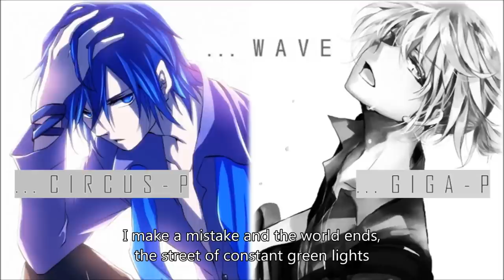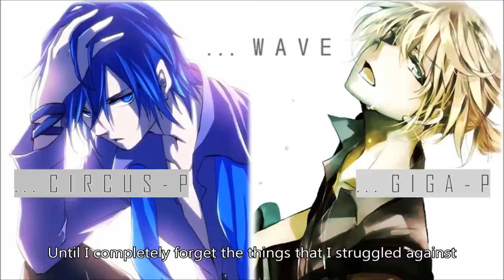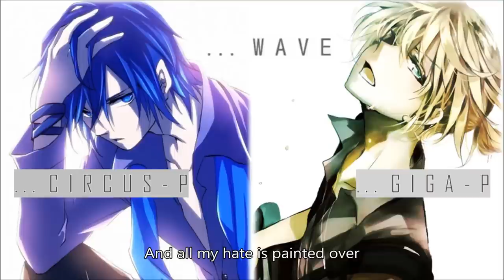【PV】WAVE (Circus-P + Giga-P Duet) Eng. Sub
I fell in love with Circus-P and Giga-P's covers of WAVE... And since they sound similar, I decided to try making a mashup with both of them ^^

Song: WAVE
Producer: Niki
Original singer (Vocaloid): Lily
Songs/videos used in mashup~